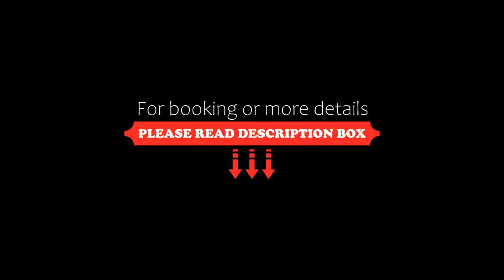Albany House, Dublin, Ireland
About Property:
In the heart of the Georgian city of Dublin, this 3-star property features traditional dècor and furnishings. It was built in the 18th century, and was once part of the Earl of Clonmel’s estate.
Located near St Stephen’s Green, Albany House is a fully non-smoking and privately owned residence. It's just a 5-minute walk from Dublin's main shopping street, Grafton Street, or the main entertainment district of Temple Bar.
As there is not lift in the property, al...
Property Type: Hotel
Address: 84 Harcourt Street, D2 Dublin, Ireland
Searching For
1. Albany House - Dublin - Ireland
2. Albany House - Dublin - Ireland Address
3. Albany House - Dublin - Ireland Rooms
4. Albany House - Dublin - Ireland Amenities
5. Albany House - Dublin - Ireland Offers and Deals
Audio Credit:
Track Title: Blank Slate
Artist: VYEN